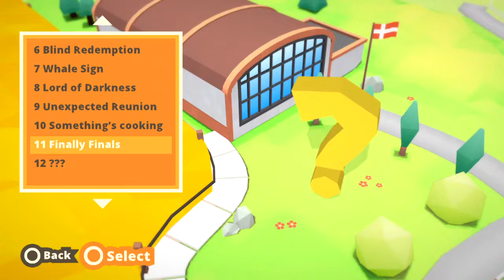Stikbold- A Dodge Ball Adventure #4 Coach is The Devil?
Playing this odd but funny game of Stikbold, a dodge ball game with a story line. Yes its cheesy!! We are reaching the end of this game, please suggest a new one that you'd like to see me play.